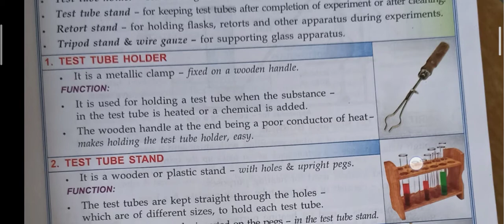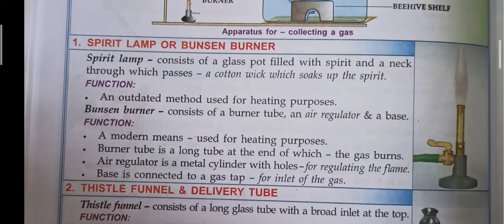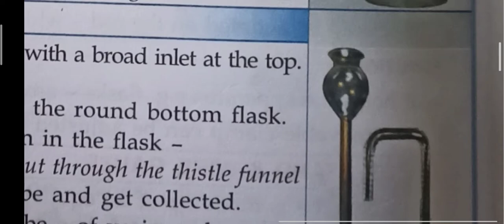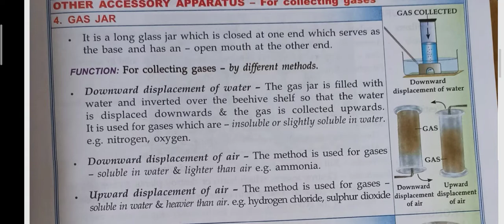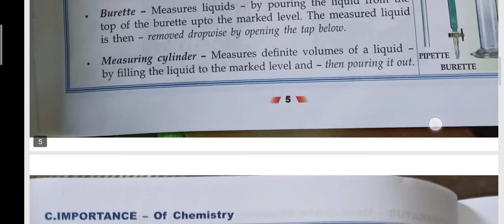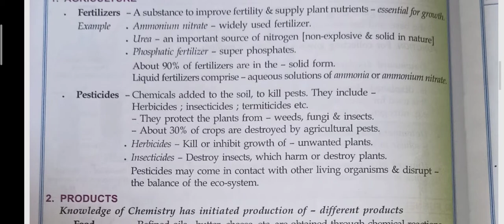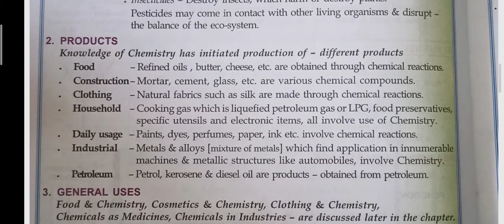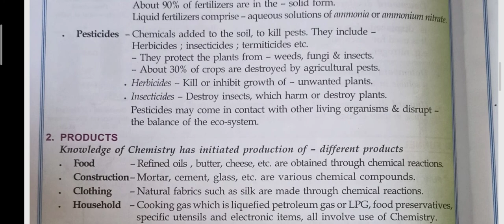INTRODUCTION TO CHEMISTRY|PART 2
EXPLANATION OF APPARATUS USED FOR COLLECTING GAS.
IMPORTANCE OF CHEMISTRY

SUGGESTED VIDEO
 PART 1 INTRODUCTION TO CHEMISTRY